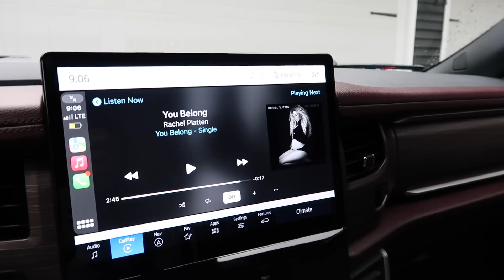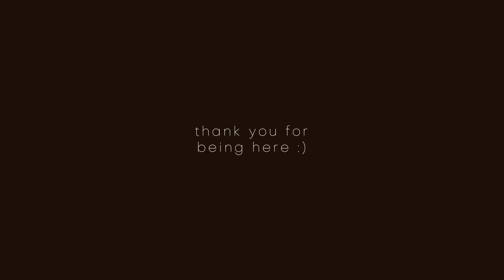AN EMOTIONAL PRENATAL APPOINTMENT, UPDATE ON BABY...STILL SO SICK AT 14 WEEKS, AND MY NEW SUV!!!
my glasses sweatshirt
gray thermal
crossover leggings